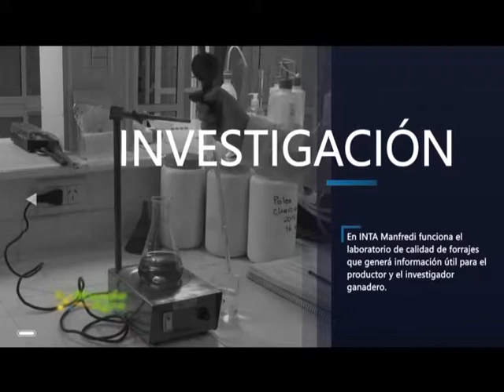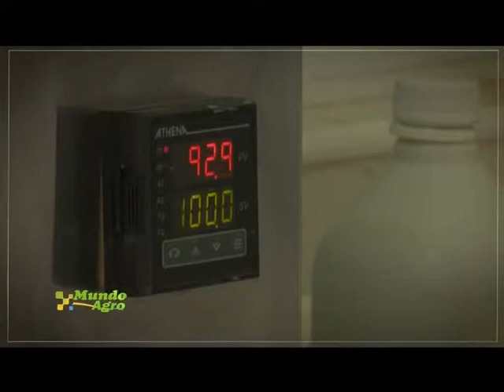MAC 02JUE20SEP2018 LIC GONZALO AGUSTO INFORME USDA